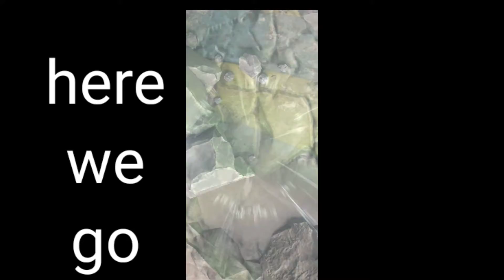Jiren with Vegitos | Dragon Ball legends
That was a nice match
Ending was the finest